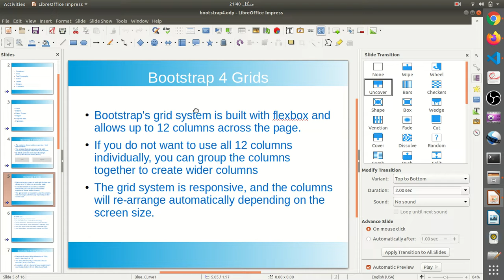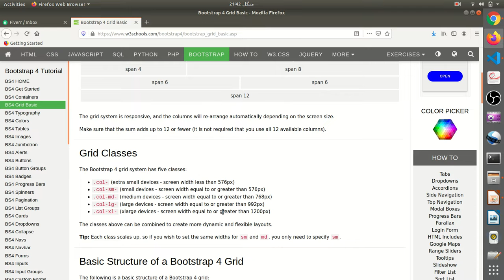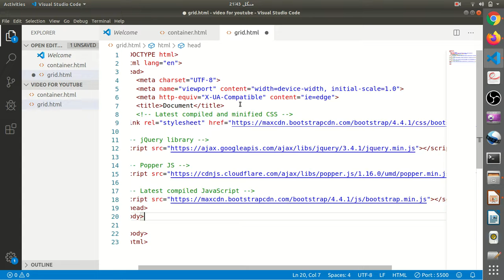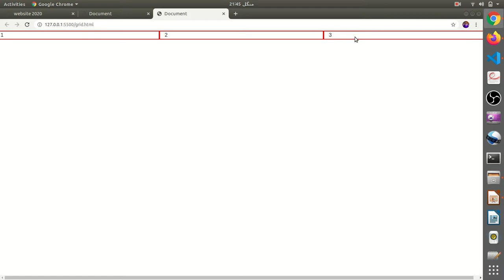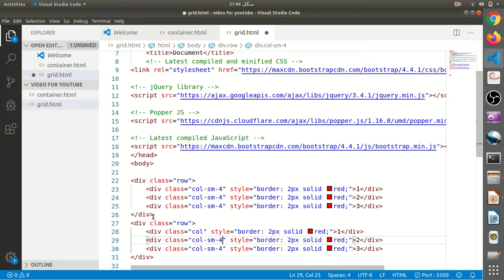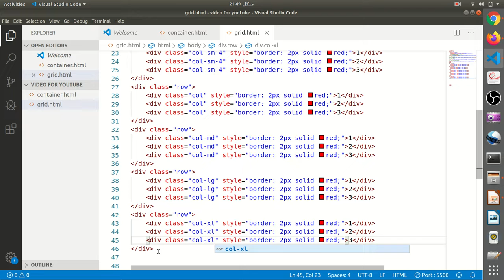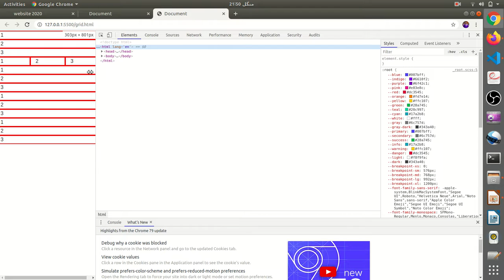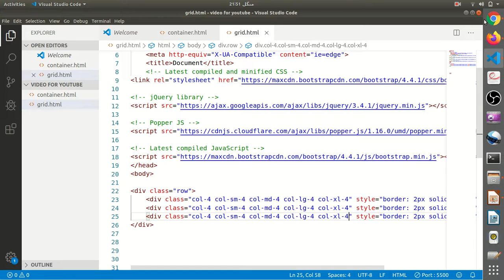grid system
Bootstrap 4